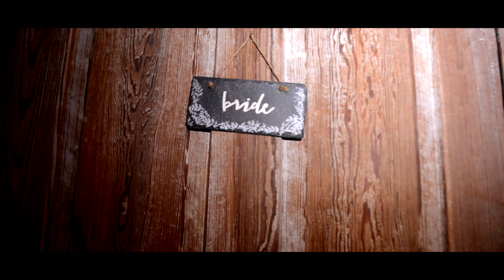The Marriage of Jonathan Hudson & Stephanie Faulkner 11|17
A video capturing the wondrous moments of a beautiful wedding